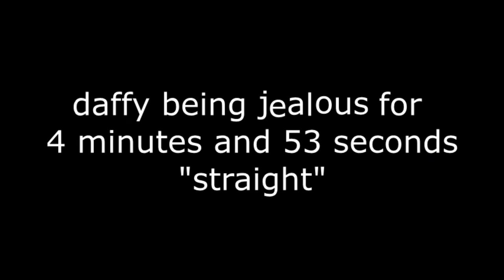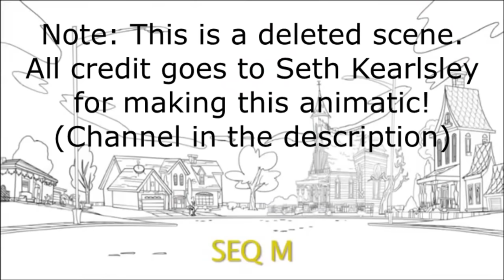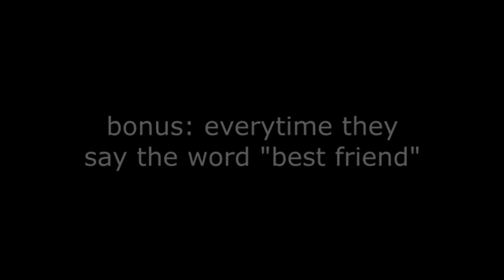daffy being jealous for 4 minutes and 54 seconds "straight"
(FUCK FUCK FUCK!)

To this day I still can't believe Daffy unironically called Rodney a "homewrecker" lmao.

Source: The Looney Tunes Show S2E25: "Best Friends Redux"

HECK I realized I mispelled his surname after uploading this video... my bad :(

FUCK!